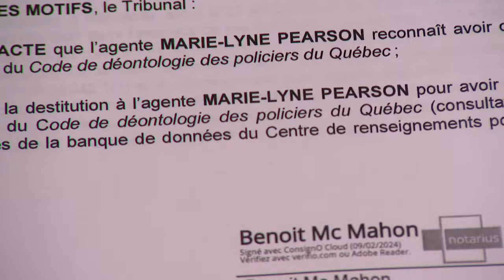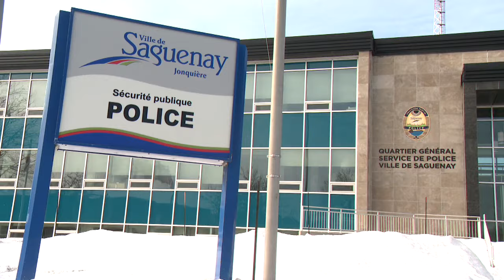La policière Marie-Lyne Pearson sera destituée - reportage